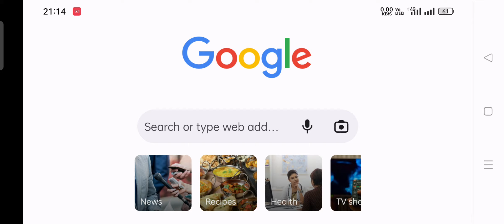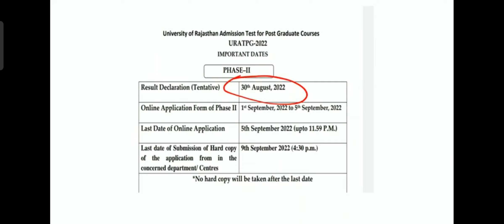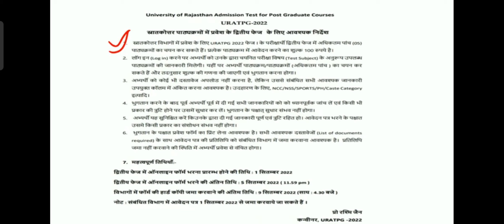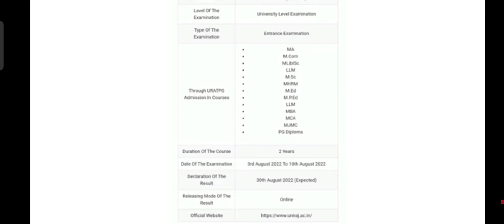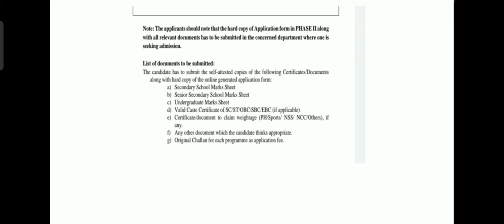How to check result of URATPG How to submit offline documents Second form process